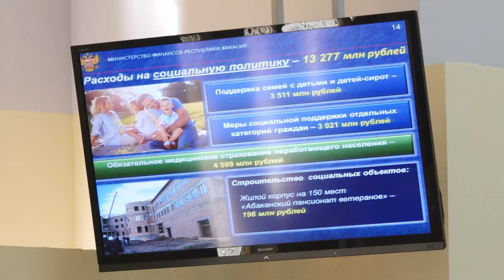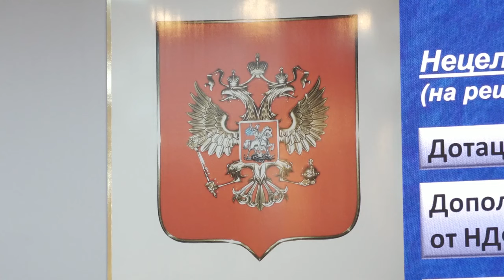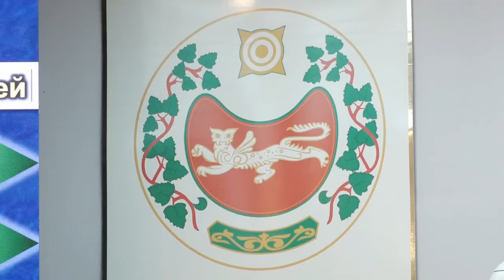Бюджет Хакасии: минус 8 млрд. рублей из дохода, новые кредиты и долги перед муниципалитетами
Минус доходы, плюс долги. В Хакасии подвели итоги исполнения бюджета республики за 2023й год. В публичных слушаниях, помимо депутатов регионального парламента, приняли участие главы городов и районов. И именно у них было больше всего вопросов к Министерству финансов и правительству Хакасии, в целом.